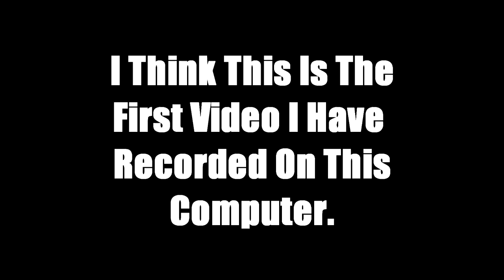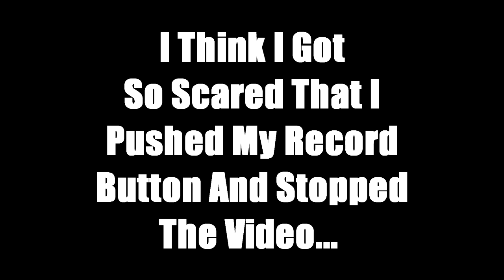Roblox Ep. 1 Murder Mystery With GiGiTheGamer!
This is me, Auckity, playing Roblox with one of my best friends GiGiTheGamer!
This was the first video  could find on my PC.
This video was recorded on Oct. 4, 2014 as mentioned in the video.

Anyways, Murder Mystery is a "horror" game in which one person is the murderer, and one person is the sheriff! The rest are innocent bystanders. The murderer has to kill everyone to win, while the sheriff is trying to stop him/her! The innocents have to survive and report any sightings of the murderer to the sheriff and survive!

(It has been replaced by Murder Mystery 2, so Murder Mystery 1 doesn't exist anymore.)

Hope you enjoy my first video!!!